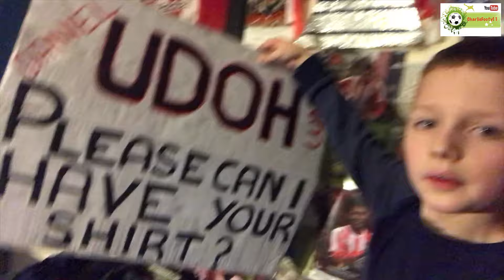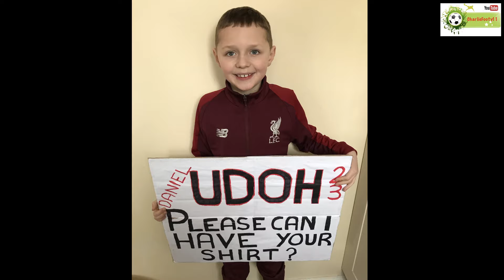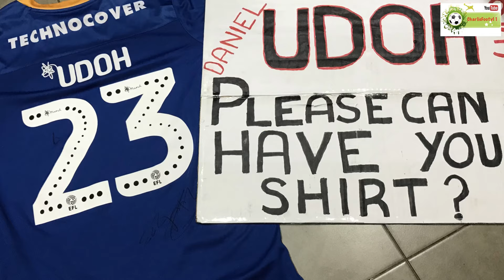I Got Daniel Udoh’s Shirt! Liverpool FC v Shrewsbury FC Vlog! FA Cup Replay! 4/2/2020 CharlieFooty11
Find and like my pages for up coming previews!!